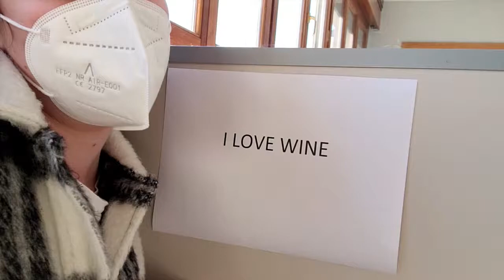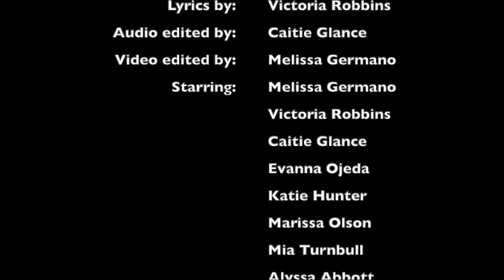La Rioja TAs: ”Riojano Sugar”